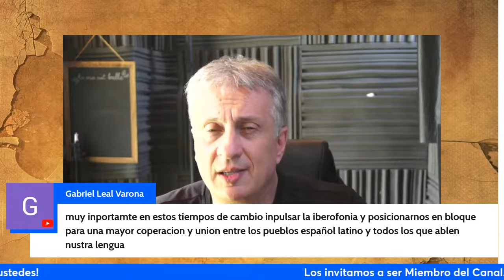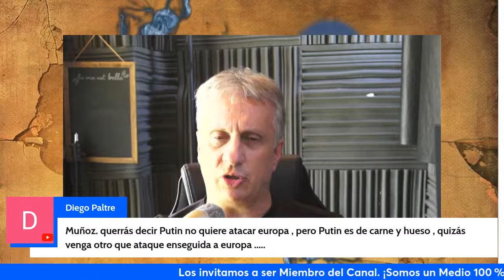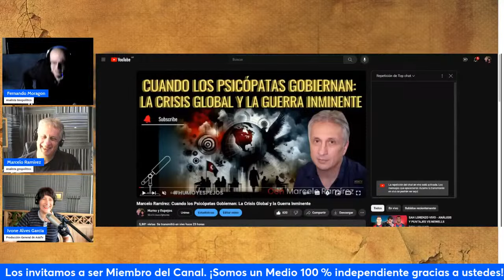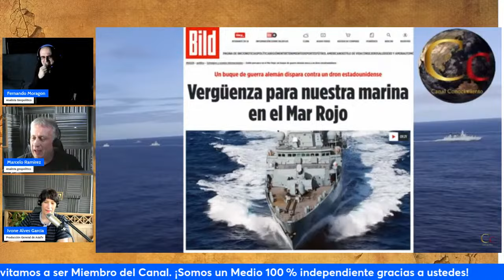Fernando Moragon: Cuenta Regresiva en Ucrania: El Punto de Inflexión del Conflicto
Cuenta Regresiva en Ucrania: Con las tensiones en su punto más alto, exploramos las posibilidades de una escalada en la guerra de Ucrania y qué futuro inmediato podría deparar.
Charla con Fernando Moragon.

1. Membresía del Canal en YouTube

4. Donaciones locales

5. Transferencia bancaria

Titular: J. Marcelo Ramirez
Alias: humoyespejos10
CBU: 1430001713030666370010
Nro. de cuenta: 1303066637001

¿Querés crear transmisiones en vivo como esta? Echa un vistazo a StreamYard